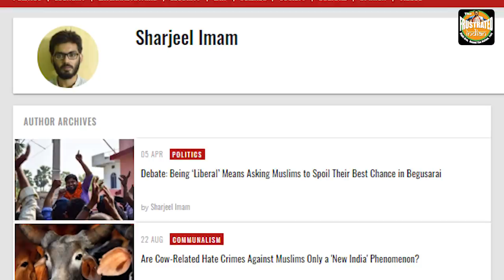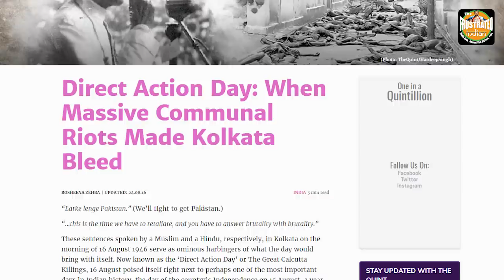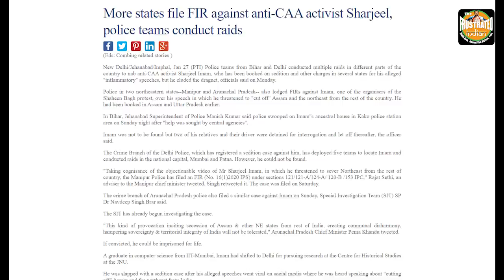Gave a job to this!